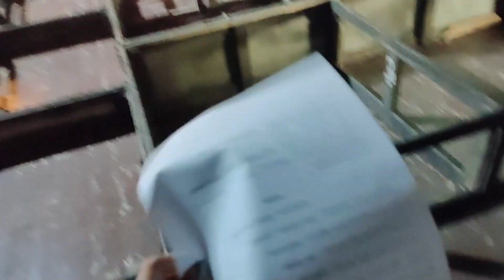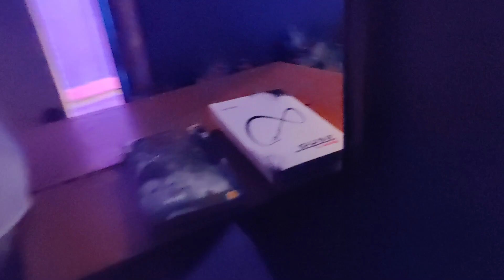मराठी कलाकारांसोबत भेट😍| PUNE EVENT| VLOG ३२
PUNE EVENT VLOG